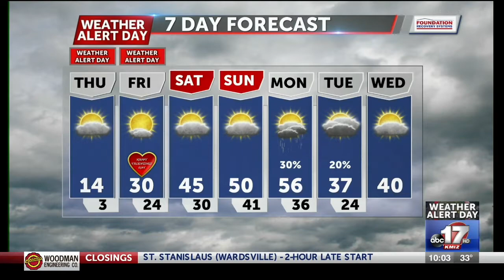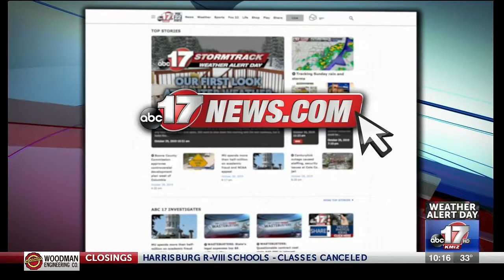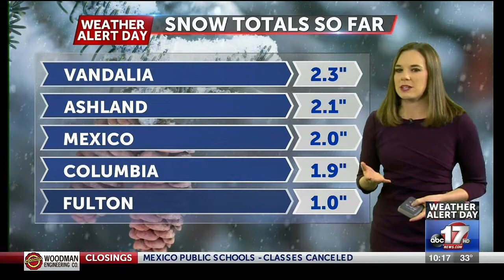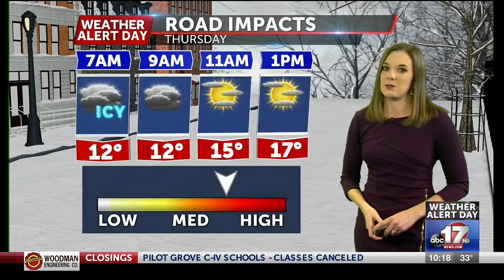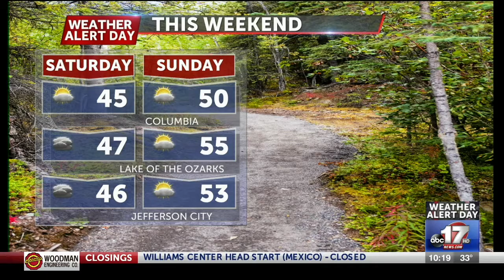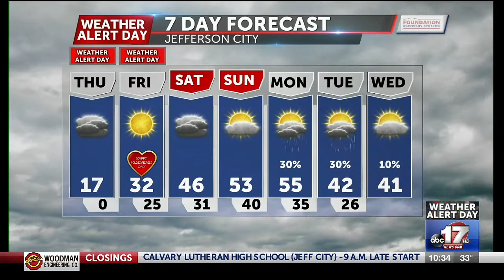ABC 17 News at 10 2-12-20